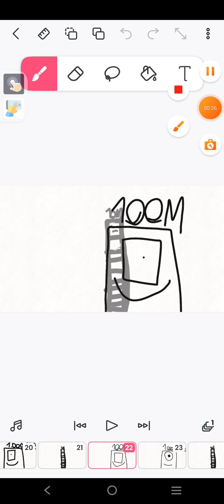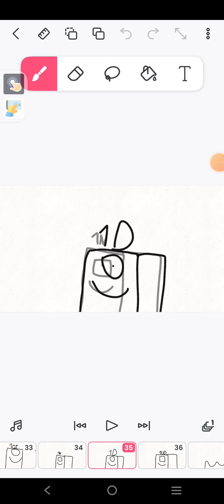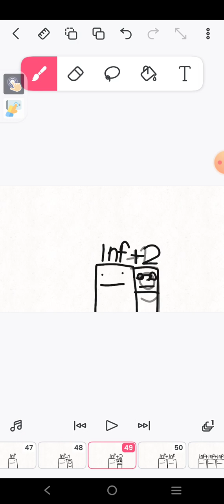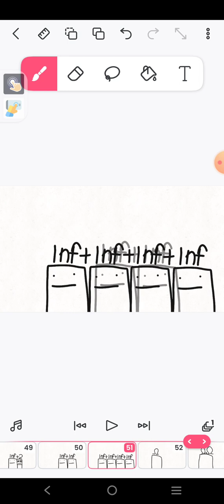number blocks 0 to absolute everything